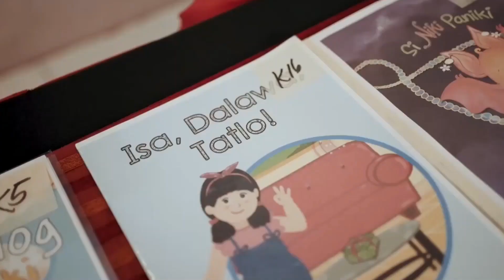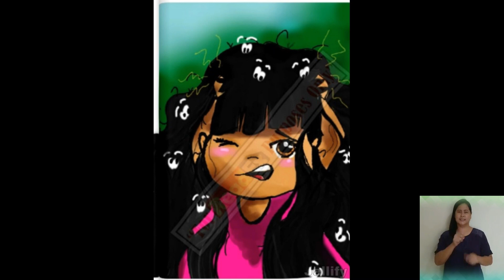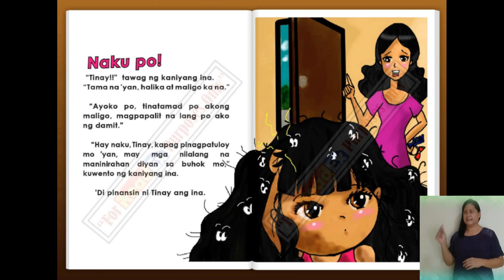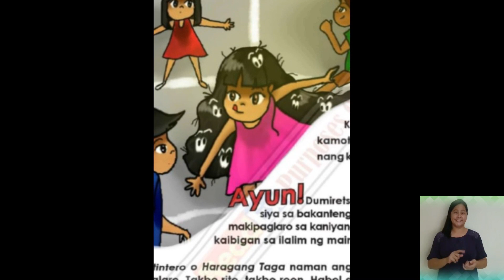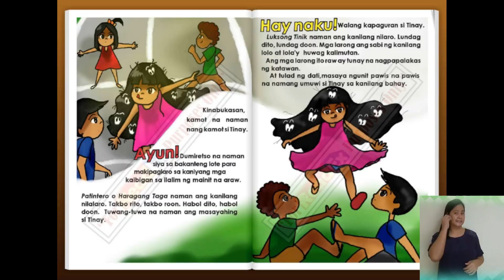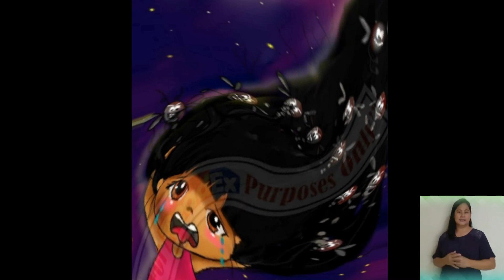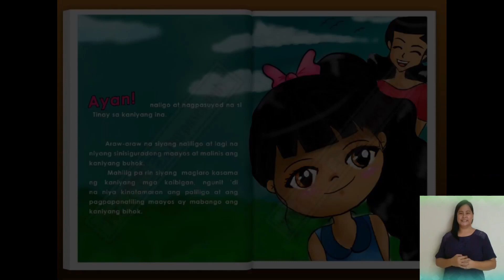"Ang Lihim sa Buhok ni Tinay" Entry #051 (Kwentong Pambata - DepEd Storybook)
Storytellers:
Darlene Faye M. Chua and Karl Edrian Abendaño of Nueva Ecija Division
Mary Joyce D. Villar of San Fernando City Division, Pampanga

“Ang Lihim sa Buhok ni Tinay”
Kuwento at Guhit ni Jency M. Rodina ng Meycauayan City, Bulacan